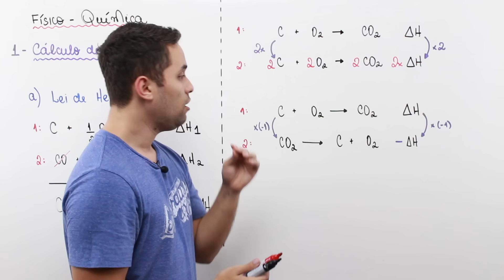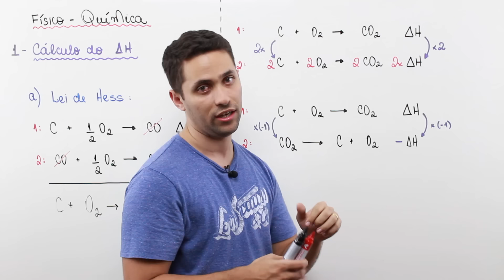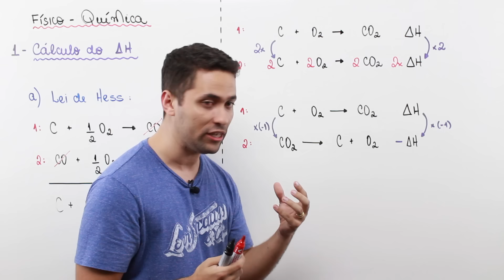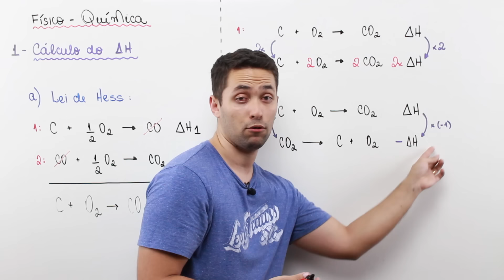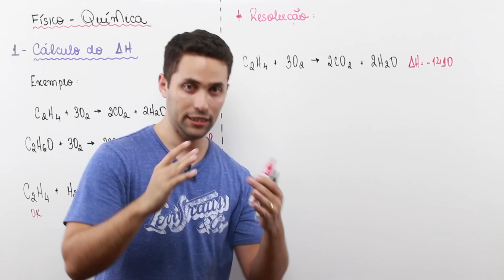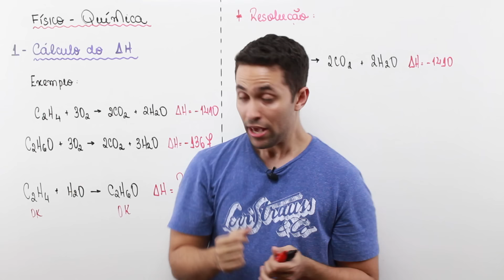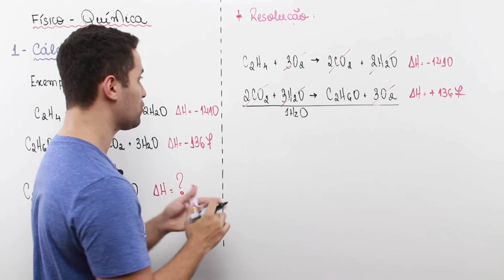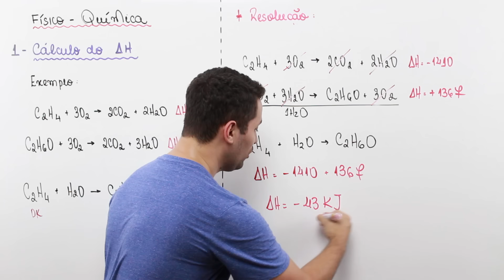Lei de Hess - Passo a Passo!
✅ ESTUDE NA MINHA PLATAFORMA:
TODAS as aulas, apostilas, exercícios, simulados comentados e muito mais!